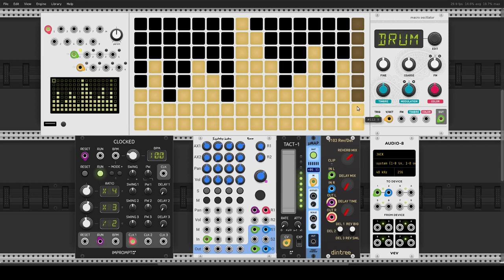Monome Teletype and Grid for VCV Rack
A brief demonstration of the virtual Monome Grid and Teletype modules for VCV Rack. The port was done by Michael Dewberry.

In this demo Teletype begins in Live mode, cycles through the Scene scripts and the "tracker" display, then returns to the Live mode and switches to the normal and full-size grid displays.

The Teletype code was written by scanner_darkly and is part of a series of tutorials on controlling the Monome Grid with Teletype. This example is a simple 16-step fader-style sequencer, here driving a virtual Braids in its Drum mode.

The video was recorded with OBS for Ubuntu 18.04.